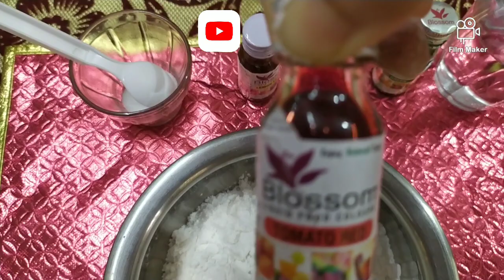how to make jeng pitha#জেংপিঠা ৰ মচমচীয়া সোৱাদ ল'বলৈ নাপাহৰিব।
hi,well come to my channel goalparia kitchen & other activities,how to make rice floor's jeng pitha, Assamese pitha recipe, plzzzz mk my channel longer Nd successful.plz don't forget subscribe, like, comment Nd subscribe.thnx for watching my video.